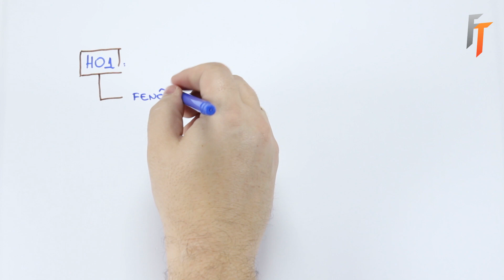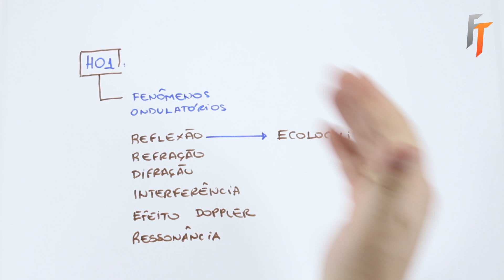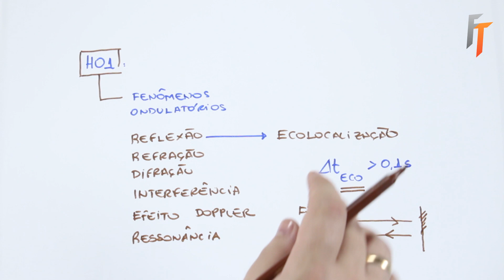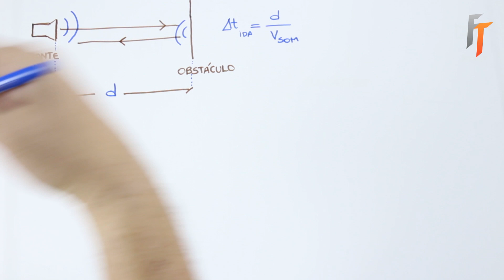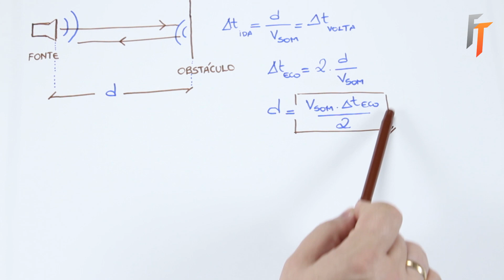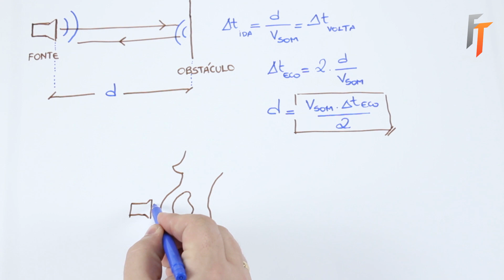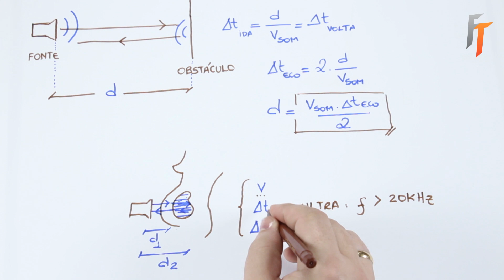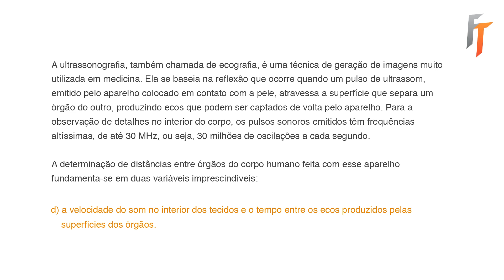ENEM em AÇÃO - Física #02 - Habilidade 01 ( ecolocalização )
Toda quarta feira, novo vídeo do Física Total, trazendo explicações sobre os principais temas cobrados, de Física, na prova de Ciências da Natureza e suas Tecnologias do ENEM.

O ENEM em ação é uma parceria entre o canal Física Total e:

Vamos juntos.